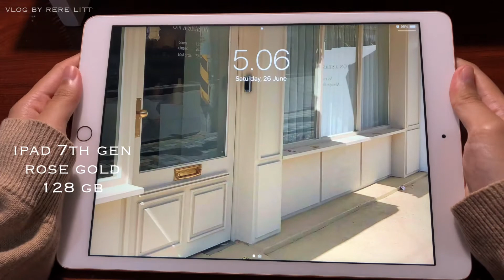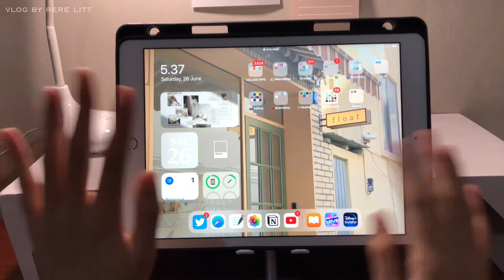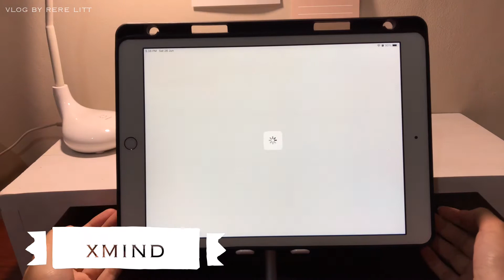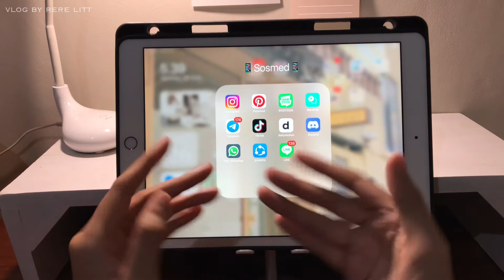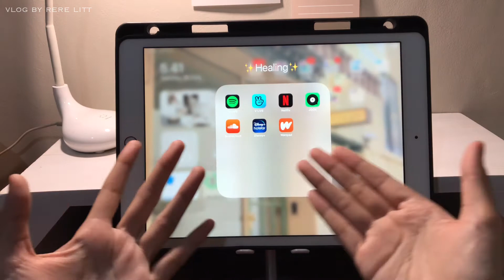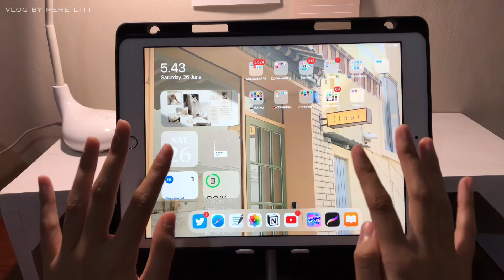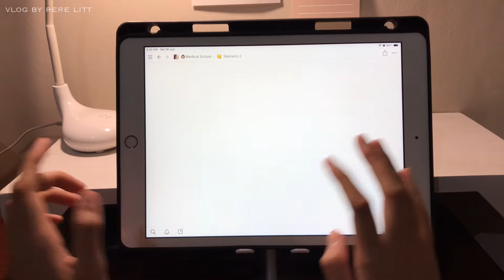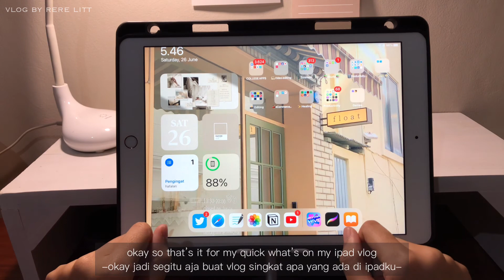what’s on my ipad | mostly used apps for college : goodnotes 5, notion, and books recommendation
hi everyone!! finally i can made this video, so this is the highly requested video from you guys but i’m really sorry if the vlog is kinda boring or too simple
hope you guys enjoy it and please support me, thankyou🤍🙌🏻

stay home and stay healthy everyone!! Please wear a mask if you wanna go out.

love yourself, love myself. Borahae💜

✨Song : (please support this music)✨

Iphone 8+

VLLO
Phonto & Picsart (Thumbnail)